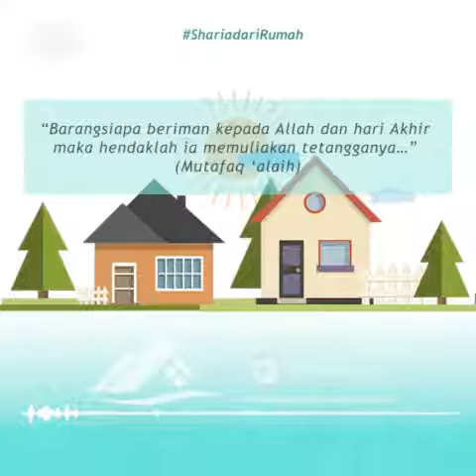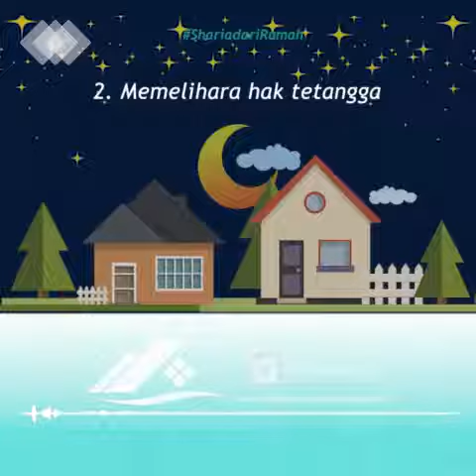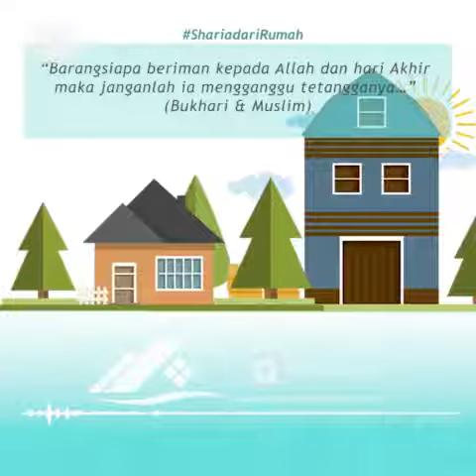Perumahan Syariah Bandung Call Kami 081323739973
Call Agus Duradjak SE 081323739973 | 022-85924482
Hari gini, sudah bukan jamannya beli rumah pake Bank.

Kini, memiliki rumah semakin mudah tanpa BI checking, tanpa riba, tanpa denda, tanpa sita dan tanpa akad bermasalah.

Telah hadir di Bandung Selatan...!!!
SHARIA ISLAMIC SOREANG persembahan dari PT. Sharia Green Land.
Rumah Syariah modern terbesar di Bandung Selatan yang terkonsep syariah dengan fasilitas Islami terbaik.

Dapatkan penawaran promo terbaik dibulan ini:

1. Rumah type 36/60 seharga 265 juta, kini bisa Anda dapatkan hanya 200 juta.

2. Rumah type 40/66 seharga 295 juta, kini bisa Anda dapatkan hanya 250 juta.

3. Rumah type 50/84 seharga 415 juta, kini bisa Anda dapatkan hanya 350 juta.

4. Dan...paket rumah 36/60 dan Kavling LT.60 seharga 385 juta, kini kami jual hanya 320 juta.

Menarik kan!!!

Kabar buruknya, ini hanya untuk dua pembeli saja.

Segera putuskan sekarang sebelum harga kembali normal.
Karena RUMAHKU SURGAKU bukan lagi impian, tapi kini benar-benar menjadi nyata dalam kawasan hunian Islami terintegrasi bersama PT. SHARIA GREEN LAND yang sudah terbukti pembangunannya.